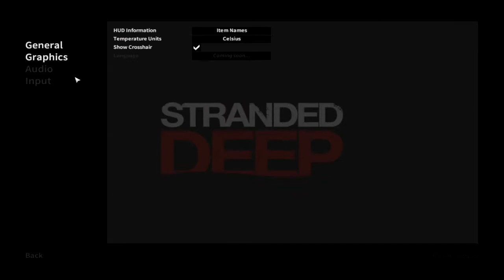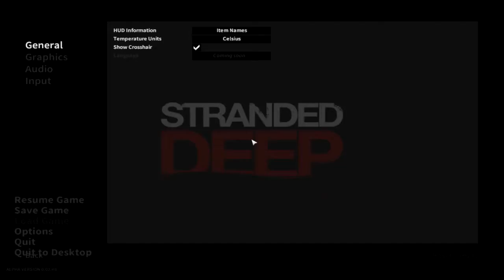Stupid Shark #1[Stranded Deep]